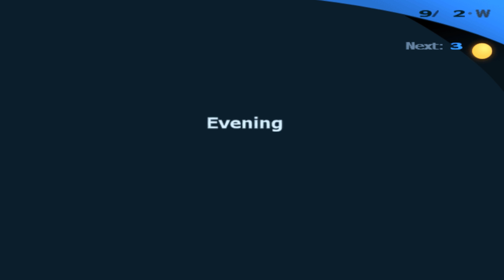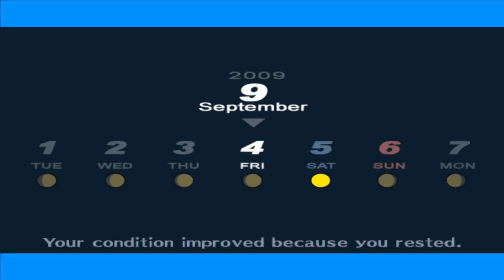Persona 3 FES (Hard & Blind) - [Junior Robot] - Let's Play - Part 73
Aigis goes to high school, a badass joins the dorm... what is even going on?

Welcome to my blind playthrough of Persona 3 FES (Hard), one of the most popular games on the PS2!

The Journey, also known as Episode Yourself in the Japanese version, is an enhanced version of Persona 3. It includes the entire original game, but with several changes:

     -The number of Personas in the game has increased.
     - Secret videos of the protagonist's dorm mates have been added to flesh them out.
     - Koromaru can now be taken on walks.
     - Several of the Social Links have been modified slightly, such as Tanaka being available at different times.
     - Several new Quests have been added.
     - New costumes can be worn in battle.
     - A new event involving Chidori Yoshino was added.
     - Naganaki Shrine was completely overhauled.
     - A hard mode was added.

Save data from Persona 3 can be transferred into the game, which includes the Persona Compendium, Social Stats (Academics, Courage, and Charm), and items received from completing Social Links.

Genre: JRPG